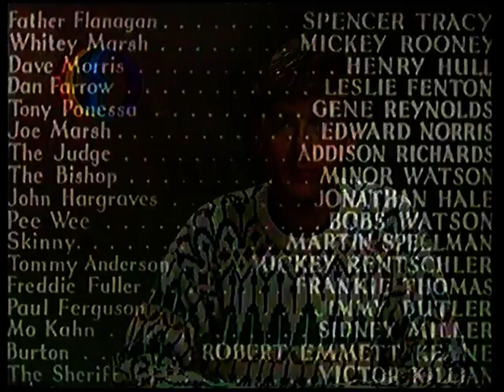Ned.2: EO: closedown (14 december 1984)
Datum: vrijdag 14 december 1984, Nederland-2

Bron: Betamax